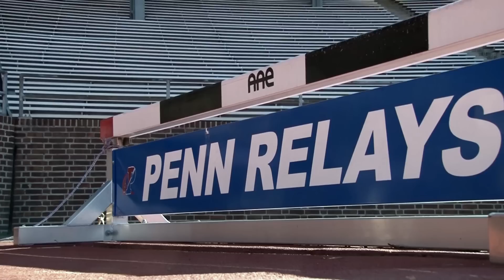Join Us At the 2013 Penn Relays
The 119th edition of the Penn Relays will be hosted from April 25th-27th at Franklin Field. Get your tickets now by calling 855-UofP-TIX or online at ThePennRelays.com!